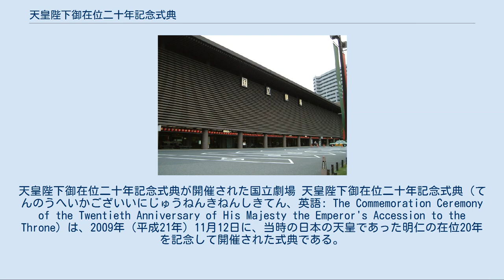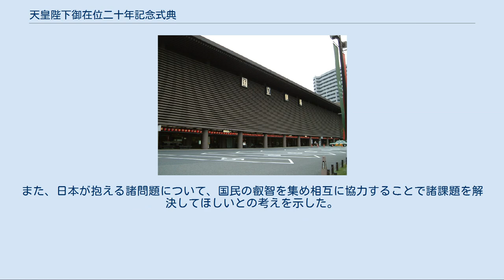天皇陛下御在位二十年記念式典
天皇陛下御在位二十年記念式典が開催された国立劇場 天皇陛下御在位二十年記念式典（てんのうへいかございいにじゅうねんきねんしきてん、英語: The Commemoration Ceremony of the Twentieth Anniversary of His Majesty the Emperor's Accession to the Throne）は、2009年（平成21年）11月12日に、当時の日本の天皇であった明仁の在位20年を記念して開催された式典である。
 第125代天皇明仁が1989年（平成元年）に即位してから20年が経過したことから、在位20年を祝うための式典が挙行されることになった。
2009年（平成21年）10月6日、鳩山由紀夫内閣の閣議決定に基づき、政府が主催する式典を開催することが決定した。
同年11月12日、東京都千代田区の国立劇場にて、天皇、皇后臨席のもとに式典が開催され、三権の長ら各界の代表者が出席した。
なお、開催日が11月12日とされたのは、1990年（平成2年）11月12日に即位礼正殿の儀が行われたことに因んでいる。
 主催者である内閣を代表し、内閣総理大臣の鳩山由紀夫が式典委員長として式辞を述べた。
また、三権の長である衆議院議長の横路孝弘、参議院議長の江田五月、最高裁判所長官の竹﨑博允が祝辞を述べた。
また、閣内で副総理に位置づけられているため、内閣府特命担当大臣（経済財政政策・科学技術政策担当）の菅直人が開会の辞などを担当した。
 式典では新潟県知事の泉田裕彦が新潟県中越地震の被災者を代表して挨拶し、理化学研究所理事長の野依良治が科学者や芸術関係者を代表して挨拶するなど、各界を代表する人物が出席した。
なお、堤剛、樫本大進、小山実稚恵、高島明彦、杉並児童合唱団、鮫島有美子らによって、『ピアノ三重奏曲第1番』などの演奏や唄が披露された。
また、天皇や皇后が関心を持つ分野に縁のある出席者として、河合純一、中村哲、池内淳子、中村美里らが紹介された。
そのほかにも、会場には数学者の藤原正彦、棋士の米長邦雄、漫画家の小林よしのりら各界の幅広い人物が招待された。
 式典では天皇がおことばを述べ、自然災害による犠牲者を悼み国民の労苦を労うとともに、戦争の惨禍に触れたうえで平和と繁栄を実現するには各国の協力と努力が不可欠であるとの考えを示した。
また、日本が抱える諸問題について、国民の叡智を集め相互に協力することで諸課題を解決してほしいとの考えを示した。